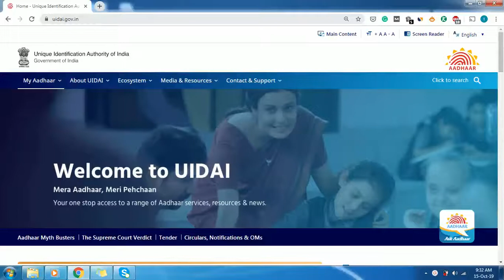How to download Aadhaar card using Aadhaar number ?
In this video, you can see the process to download Aadhaar card from Aadhaar Number.